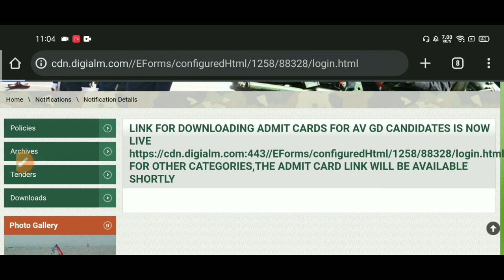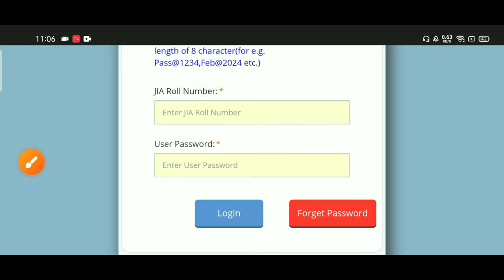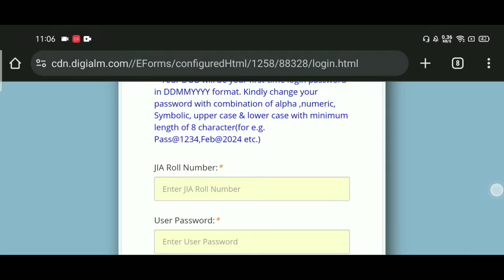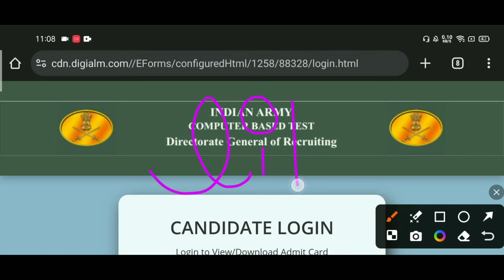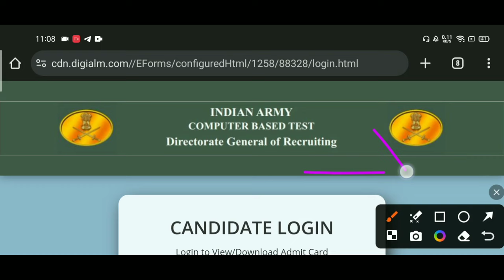Agniveer Army Admit Card 2024 Kaise Download Kare || How to Download Indian Army GD Admit Card 2024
Indian Army Agniveer Admit Card 2024 | Army Agniveer 2024 Admit Card | Army Agniveer GD Admit Card 2024 | Army GD, Tradesmen Admit Card 2024 Kaise Download Karen

Indian Army Agniveer GD Admit Card aa gaya hai Download karlo is video hum aapko batane wale hai aapko aapna admit card kaise download karna hai step by step to aap please video ko pura jarur dekhe or support share this video thank you.

Army Agniveer Admit Card Kaise Nikale, Password Forgot Kaise kare, Invalid/Registration Closed Problem Solved

Army Agniveer 2024 Admit Card Kaise Download Kare | Army GD Admit Card 2024 Kaise Nikale | Indian Army Ka Admit Card Download Kaise Kare